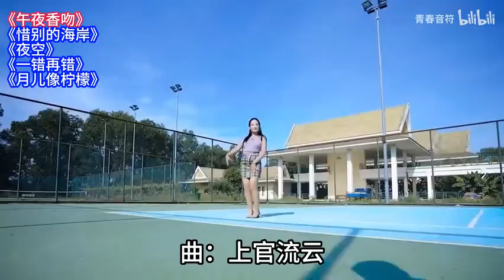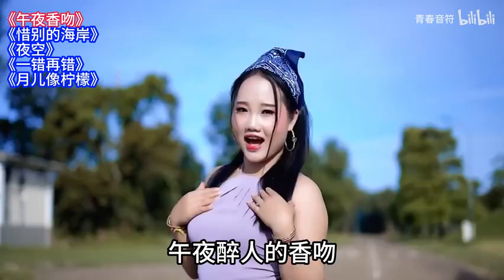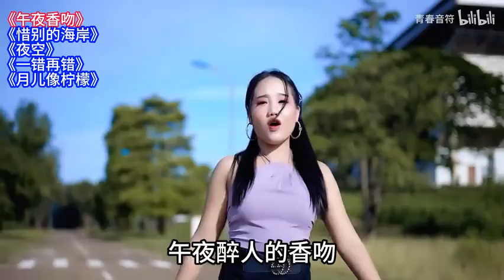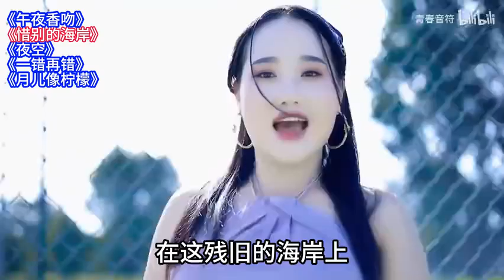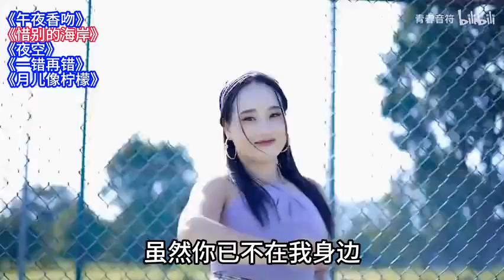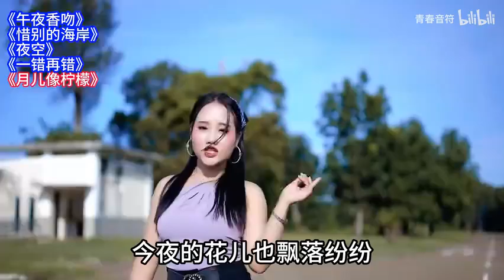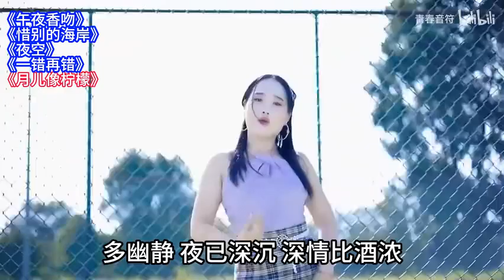龙飘飘经典歌曲5首《午夜香吻/惜别的海岸/夜空》